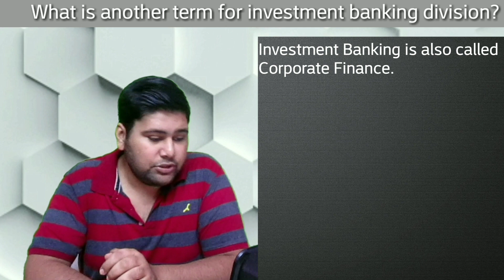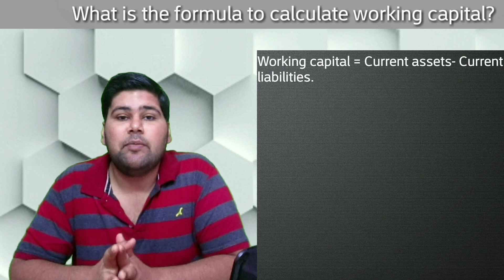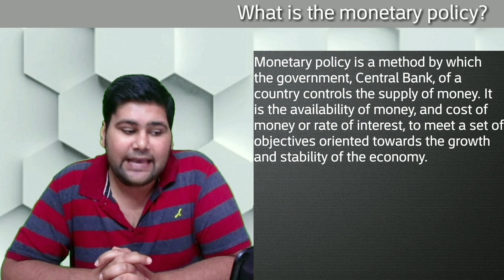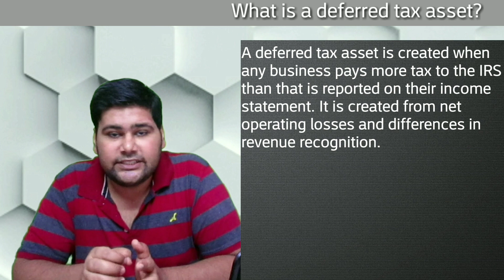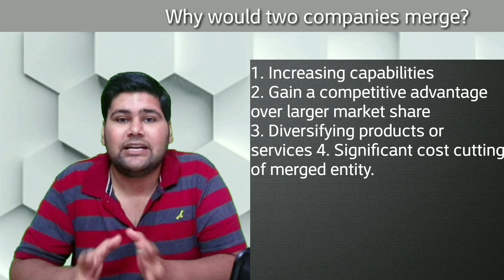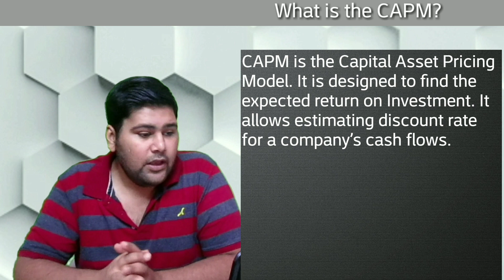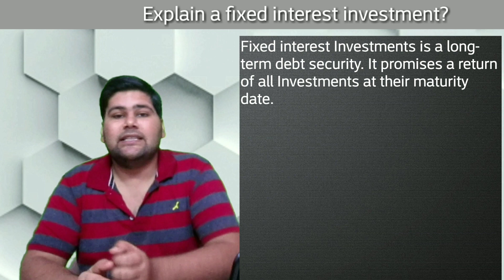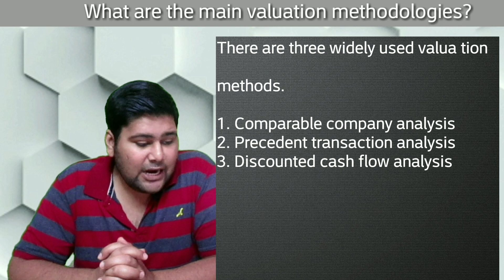Investment Banking Interview Questions and Answers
Investment Banking Interview Questions and Answers video in which Investment Banking Interview Questions and Answers is given.